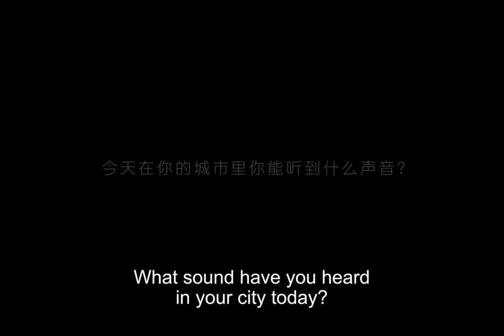Huang Yuxing - Shanghai